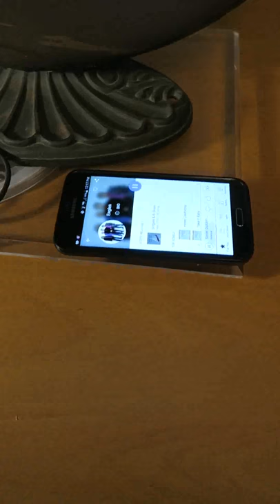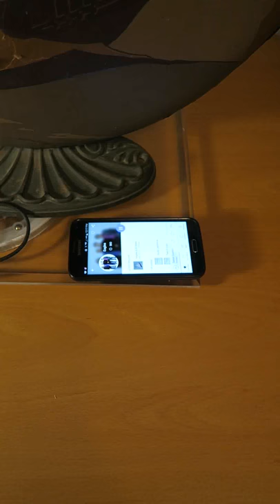Timmons Concert Grand Speaker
Demonstration of a 1927 Timmons Concert Grand radio speaker